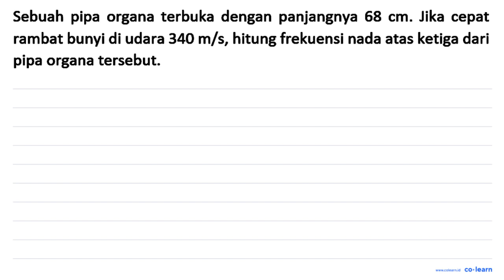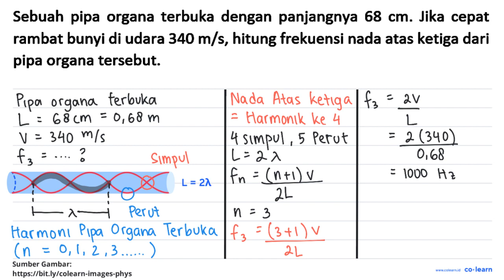Sebuah pipa organa terbuka dengan panjangnya 68 cm . Jika cepat rambat bunyi di udara 340 m / s...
Sebuah pipa organa terbuka dengan panjangnya  68 cm . Jika cepat rambat bunyi di udara  340 m / s , hitung frekuensi nada atas ketiga dari pipa organa tersebut.

Topik atau Materi: Fenomena Dawai dan Pipa Organa - Gelombang Bunyi - Gelombang Mekanik - Fisika Kelas 11 SMA - K-13 Revisi

Sumber Soal: Fisika SMK Kelas 10 BK. Kesehatan dan Pekerjaan Sosial, K-13 Revisi, PU, 2018 , Erlangga

00:00 : Bedah Soal
01:00 : Konsep, rumus dan pengertian Fenomena Dawai dan Pipa Organa
01:18 : Langkah penyelesaian soal
01:17 : Jawaban akhir
01:47 : Penutup